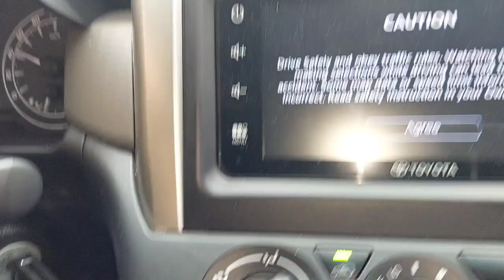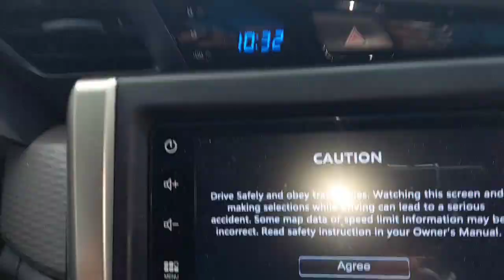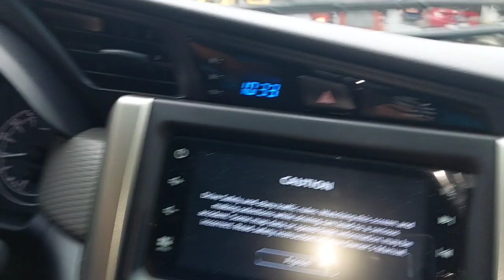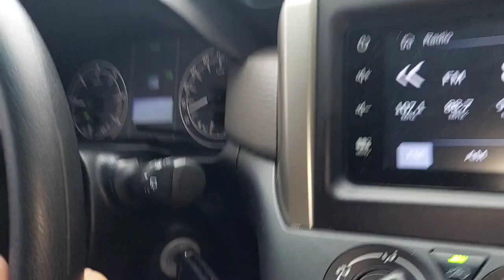Loafers Driving#barefoot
Loafers Driving